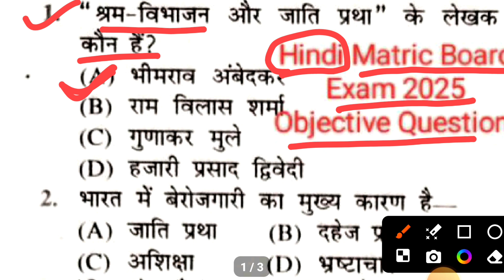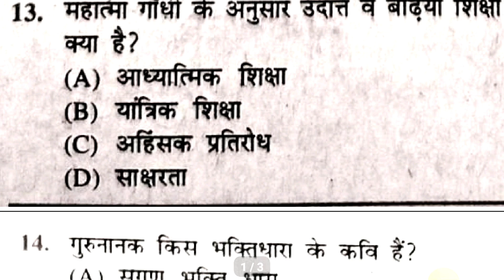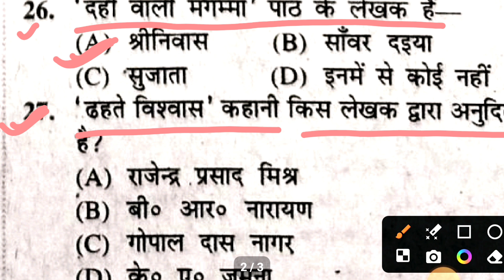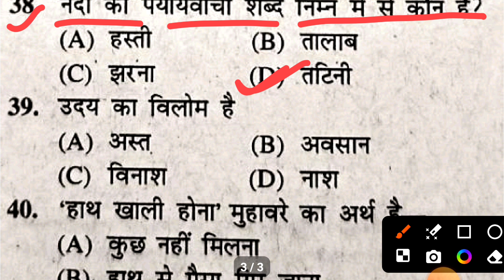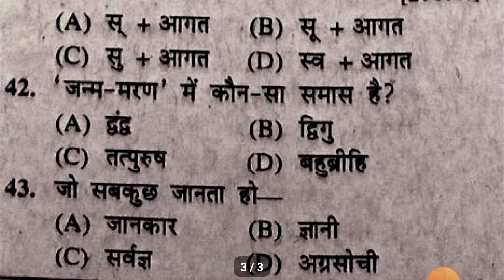Hindi Matric Board Exam 2025 Ka || 10th Class Hindi Vvi Objective 2025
Hindi Matric Board Exam 2025 Ka Objective Question || Bihar Board Exam 2025

matric Hindi  objective questions 2025

Hindi  objective questions class 10th

Hindi  ka vvi objective question 2025